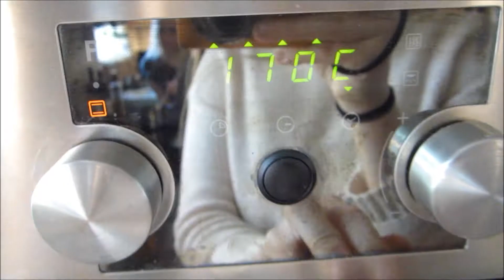Frönsk súkkulaðikaka Álfheiður - Lokaverkefni Réttarholtsskóla 2014